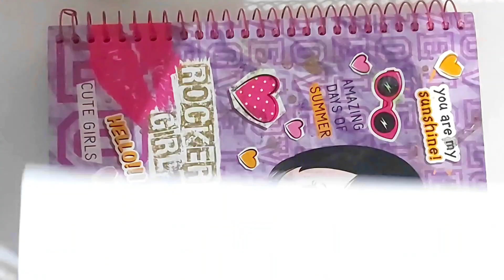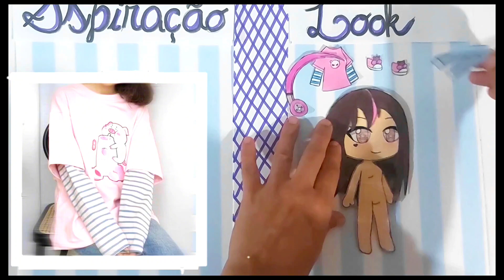GACHA | Como criar boneca de papel | HOW TO MAKE PAPER DOLL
Nesse vídeo fiz uma boneca de papel Gacha ( Paper dolls ) imitando estilo da vida real e espero que gostem !Beijoss...